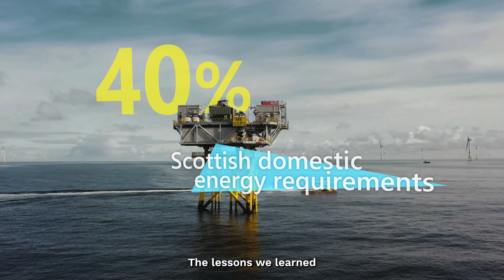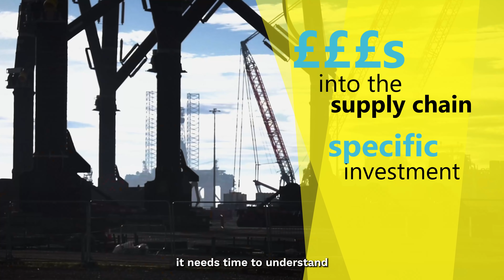Aker Offshore Wind and Ocean Winds - Our Scotwind bid for affordable floating offshore wind at scale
Our vision is for Scotland to become a global leader in floating offshore wind, contributing to our collective net zero mission with green energy at scale.

ScotWind Leasing is the process currently being undertaken by Crown Estate Scotland, at the direction of the Scottish Government, to grant property rights for the seabed in Scottish waters for new commercial scale offshore wind projects. It is the first round of seabed leasing for offshore windfarms in Scotland for a decade.

Ocean Winds and Aker Offshore Wind plan to use steel-based semi-submersible floaters, specifically Windfloat™ the world’s most proven technology developed by Principle Power Inc, which is majority owned by Aker Offshore Wind and Ocean Winds.

The partnership brings together Ocean Winds’ leading global expertise, gained locally delivering Scotland’s largest offshore windfarm (950MW Moray East), and Aker’s 40+ year history of supply chain and project delivery in the Scottish offshore wind and oil and gas sectors.

The partnership will support Scotland to continue as a global leader in floating wind through substantial early investment in national industrial capability. This will allow the Scottish supply chain to mature in time to take full advantage of a transformational opportunity.

Mapping and engaging with the local supply chain has already resulted in agreements with suppliers who have demonstrated preparedness and will enable early investment priorities. This is fundamental to increase local content, create a sustainable industrial transition, and deliver local skills and jobs. Our supply chain manifesto is outlined and can be downloaded from our project website.